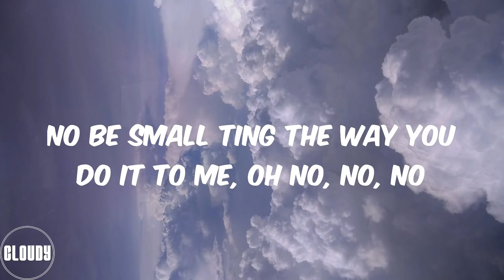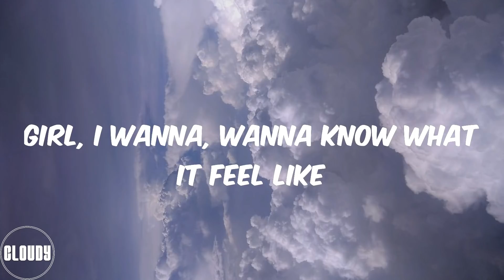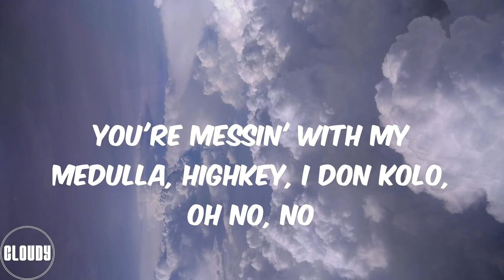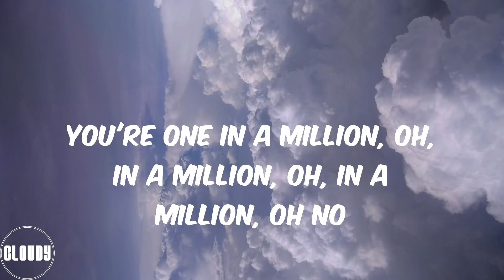CKay - Emiliana (Lyrics)